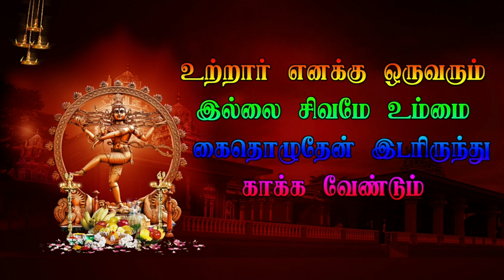20 Dhachagan Yagam Baliji Anna Mass - வரகூர் | VARAGUR | Veerapathira Nadagam